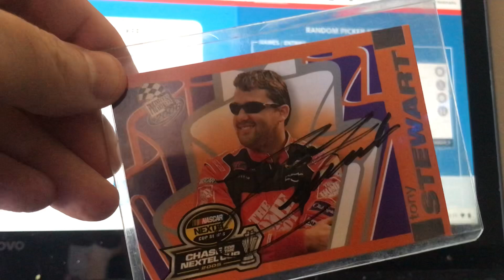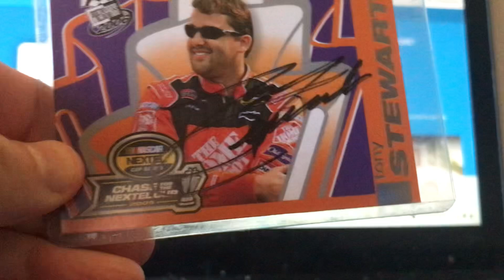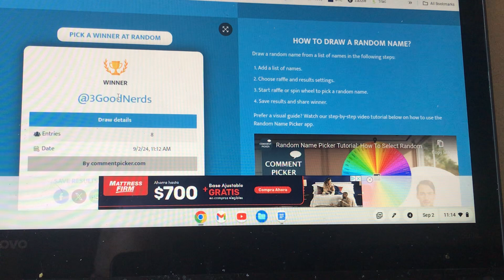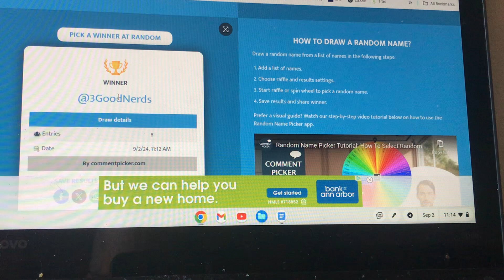Tony Stewart / Girls Football Random Drawing